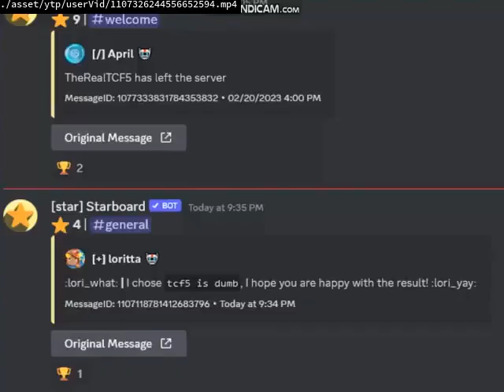Videos Upload Error Sucks (No)